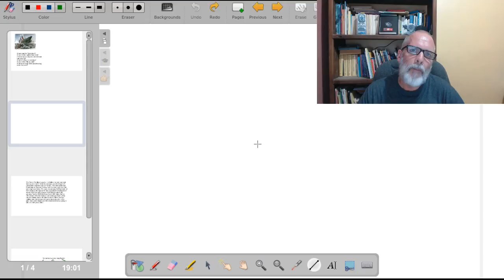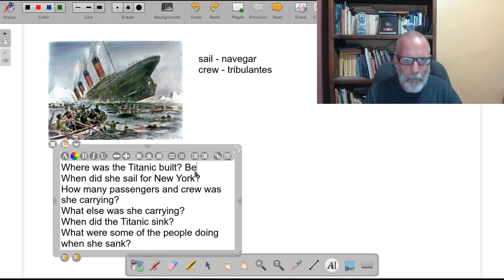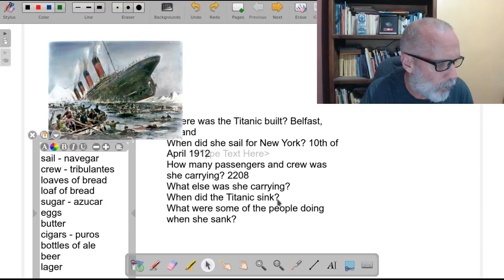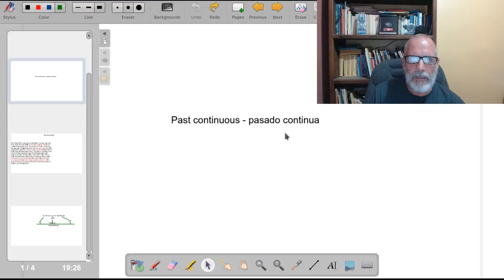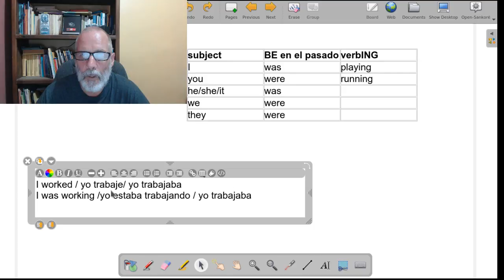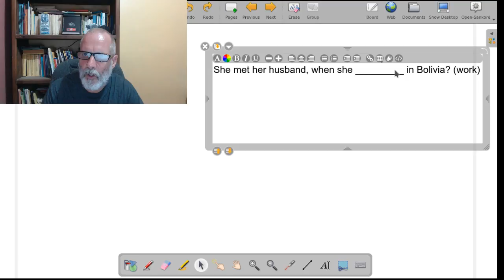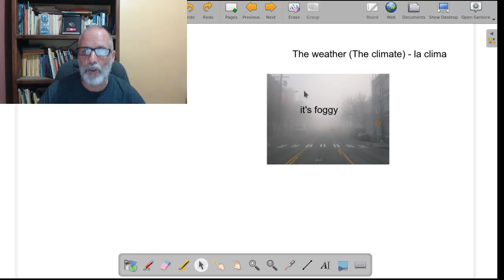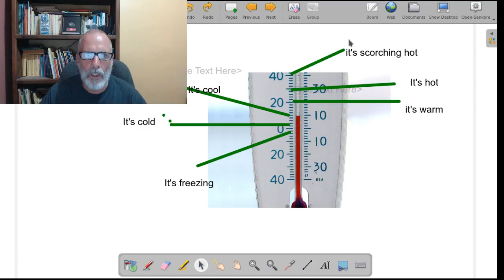Pasado Continua - Curso de ingles (A2) clase 08